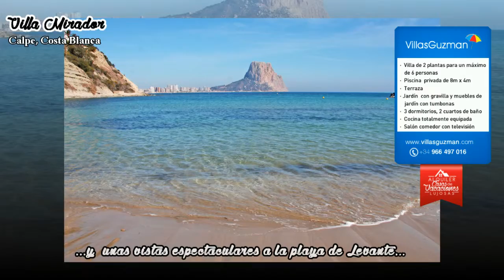Alquiler villas, Calpe, costa Blanca, villa Mirador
Villa de veraneo para 6 personas.
Villa con piscina privada en Calpe, Alicante para 6 personas. La villa está situada en una zona residencial y a 2 km de la playa de Playa de Levante.

La villa tiene 3 dormitorios y 2 cuartos de baño, distribuidos en 2 plantas. El alojamiento ofrece un jardín con gravilla y una piscina bonita. El confort y la cercanía de la playa, sitios para salir y lugares para ir de compras hacen de esta villa un alojamiento apropiado para pasar sus vacaciones con su familia, sus amigos y sus mascotas.

Interior de la villa

villa de 2 plantas
salón/comedor con televisión
3 dormitorios y 2 cuartos de baño
televisión cable (TDT)
lavadero con lavadora
Cocina

cocina americana con cocina eléctrica, horno eléctrico, microondas, lavavajillas, refrigerador-congelador, cafetera, calentador de agua, tostador y licuadora
Dormitorios y baños

2 dormitorios, cada uno con cama doble y aire acondicionado
dormitorio con 2 camas individuales y aire acondicionado
cuarto de baño con bañera
cuarto de baño con ducha
Exterior de la villa

parcela vallada
piscina privada en forma de riñón de 8m x 4m
jardín con gravilla y muebles de jardín con tumbonas
terraza
barbacoa
ducha exterior
zona exterior para sentarse y zona exterior para comer
Más info

población más cercana: Calpe
playa más cercana: Playa de Levante
puerto más cercano: Puerto de Calpe
aeropuerto más cercano: ALICANTE
segundo aeropuerto más cercano: VALENCIA
se admiten mascotas
Características y servicios con suplemento de precio

aire acondicionado

Videos de empresa profesionales ha creado este video.  La empresa de diseño de páginas web y la marca acompañan esta actividad en el diseño web y el posicionamiento web en google.